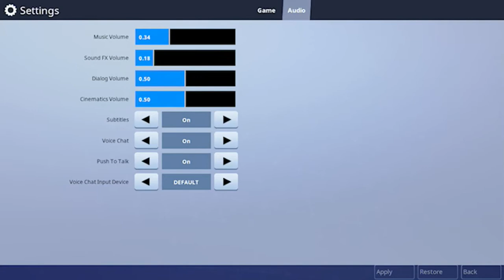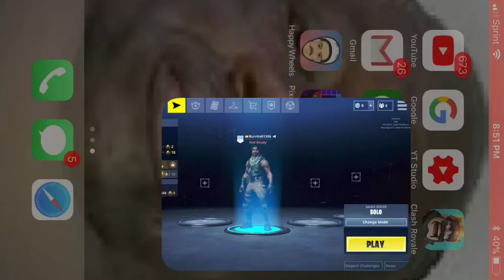First time GAMEPLAY OF FORTNITE IOS OMG 😯